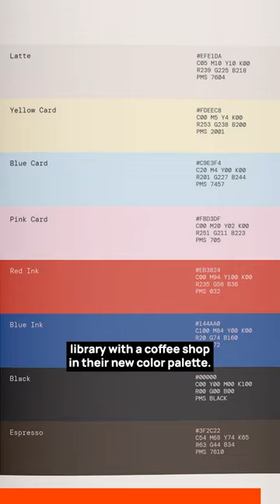One of the BEST logo redesigns you've never heard of 🔥 👀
This is a hidden gem in the logo design world. Love to see a small but mighty coffee brand coming out with this scale of phenomenal design work!